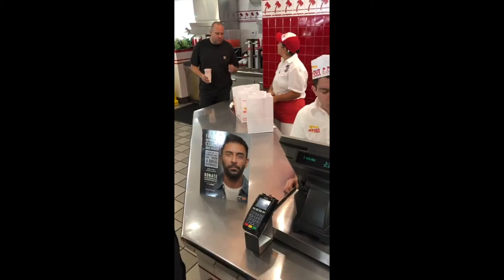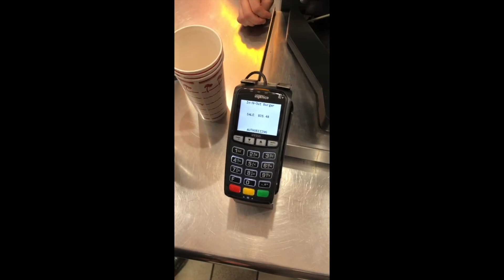Use Crypto at In-N-Out Burger with BlockCard!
Daniel using BlockCard at In-N-Out Burger!

BlockCard empowers you to buy whatever you want with your cryptocurrency.  Start spending crypto in minutes!  Signup, deposit crypto, and make purchases anywhere VISA is accepted.

The BlockCard™ is a physical debit card powered by Ternio. With BlockCard™, card holders are empowered to user over ten different cryptocurrencies anywhere in the world major credit cards are accepted.

No Deposit Fees
No Exchange Fees
No Transaction Fees

⤴️Don't wait, get your BlockCard in 5 minutes!

Follow Ternio on social media to keep up with BlockCard product updates!